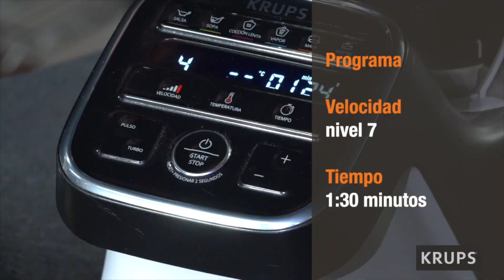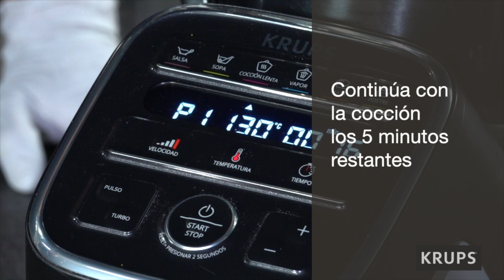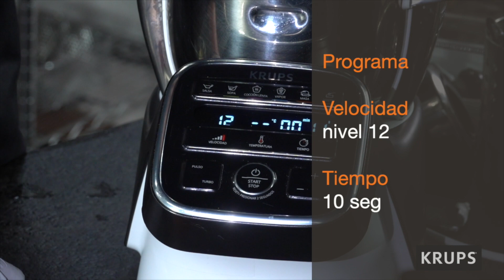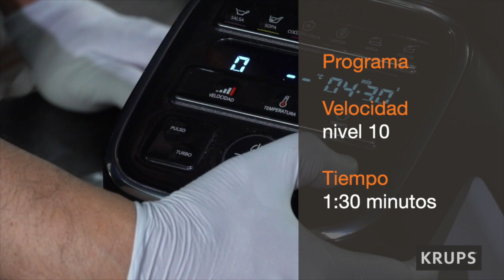Masterclass Krups From Simple to Gourmet Ep 1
En esta Masterclass Krups From Simple to Gourmet
Te enseñaremos a preparar:
- Camarones en salsa fría de Whiskey
- Curry de Polllo con Bulgur
- Mousse de Mango